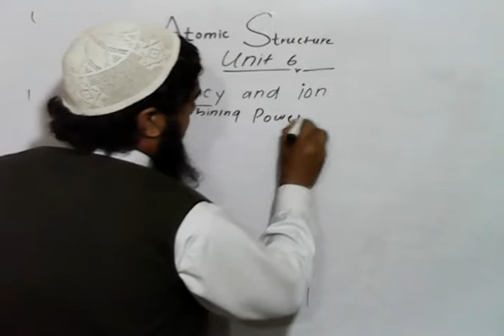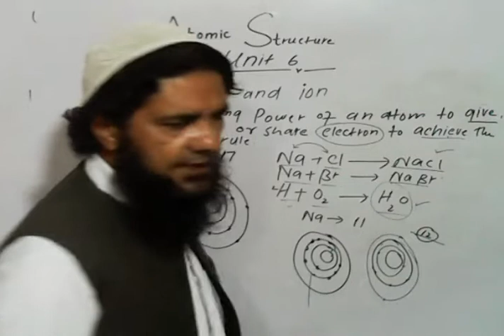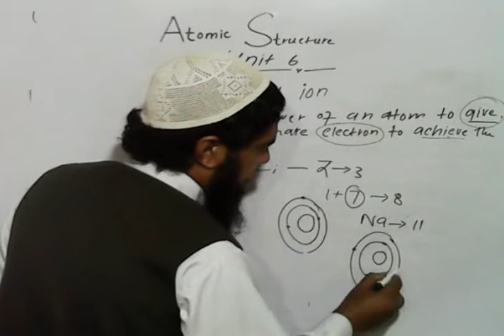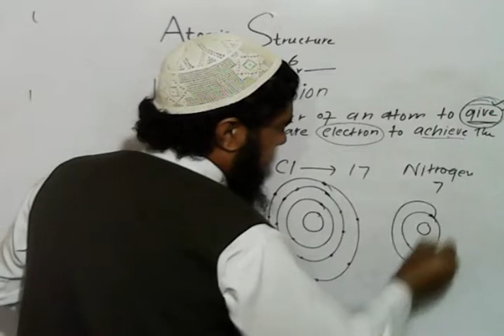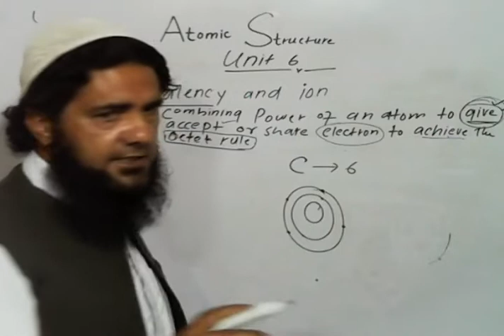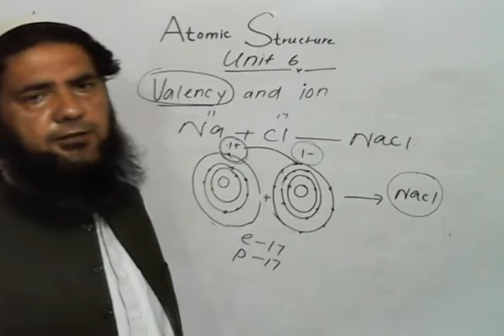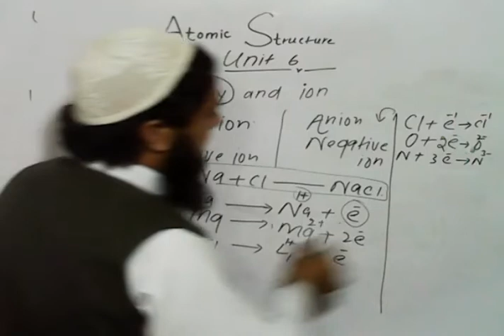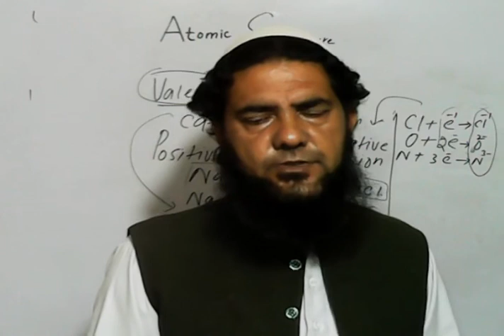Bunyad Grammar School | Online Science Class | 7th Class Students | 19 Jun 20 | Valency & Ions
Topic: Valency & Ions
Teacher: Mr. Mazhar
Date: 19 Jun 20